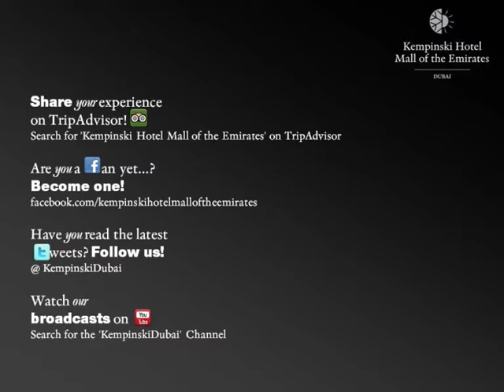Fintasia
Fintasia which has been one of the top 3 Finlandia drinks in 2011, has been recreated at the 1897 Bar Kempinski Hotel Mall of the Emirates